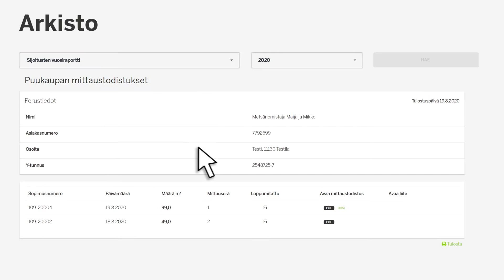Dokumenten bevaras i Metsäverkkos arkiv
I Metsäverkkos arkiv hålls dokument med anknytning till din skogsegendom och ägarmedlemskapet i Metsä Group i gott förvar på ett ställe och du kan återkomma till dem när som helst. På videon kan du se vad det finns i Metsäverkkos arkiv och hur du öppnar dokumenten.